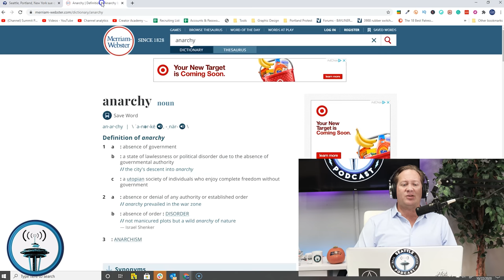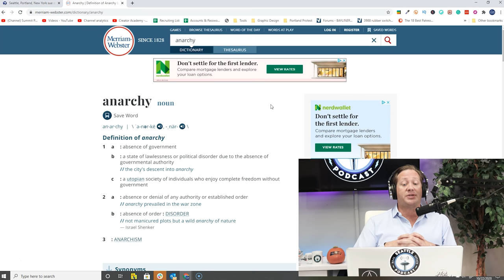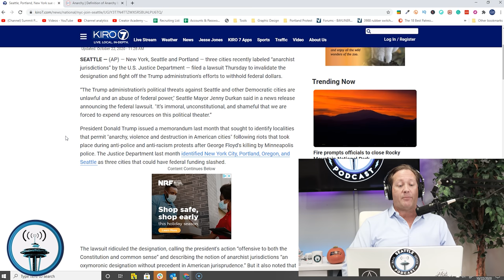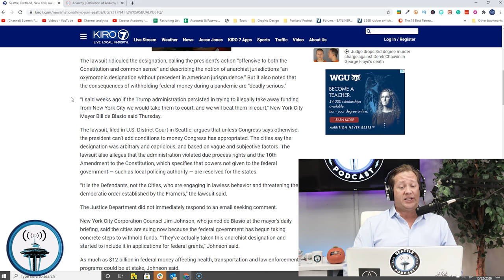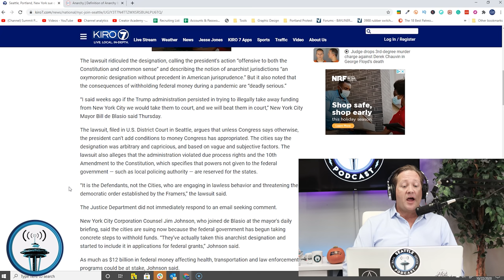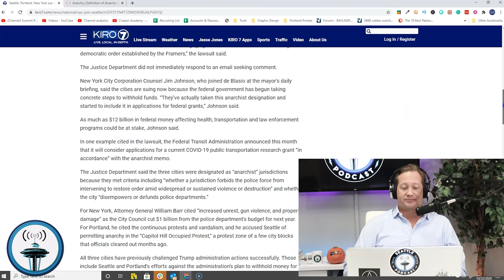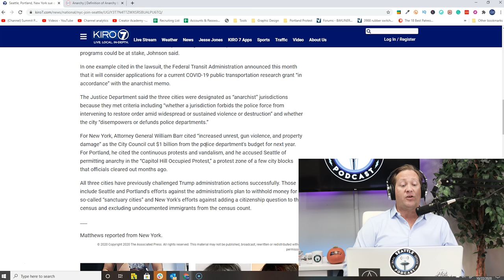Seattle Mayor Durkan to Police Officers: "I value You" (Too Late??) I Seattle Real Estate Podcast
Seattle Mayor Jenny Durkan told Seattle Police Officers "I value you."  after a record number left Seattle Police Department last month.

“I say to the ones that are there, please stay. Seattle values you. I value you,” Durkan said.

One former officer wrote, “I refuse to work for this socialist city council and their political agenda.”

This comes as the city council begins considering additional cuts to the SPD budget in 2021.

👫 Follow Summit's Socials!

💼 Summit Offers a Simple 80/20 Commission Split With No Other Associated Fees & A Low $10,000 Annual Cap!

🏡 Summit Properties NW, LLC.